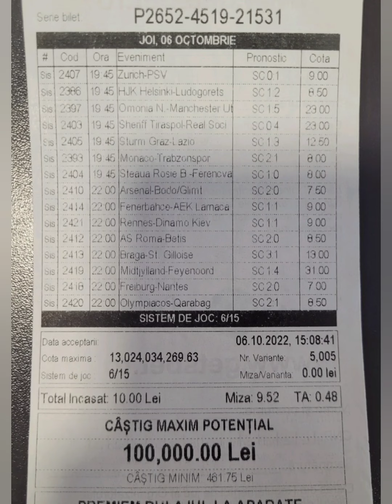"Eu sunt tu din viitor" Hai sa facem bani la pariuri diseara in Conference League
"Eu sunt tu din viitor" Hai sa facem bani la pariuri 🙃 diseara in Europa